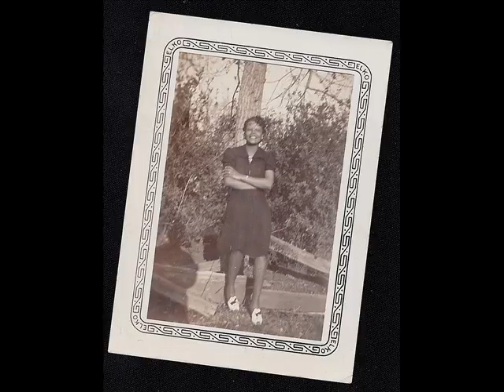Jim Jackson Hey Mama---It's Nice Like That (Pts. 1 & 2) (VOCALION 1284) (1929)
Composed by Smith

Jim Jackson:Vocals & Guitar

Speckled Red:Piano

Recorded in Chicago, IL. Sunday, May 19, 1929

Originally issued on and this recording taken from the 1929 single (Vocalion 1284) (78 RPM)